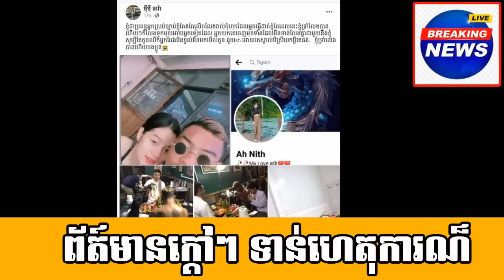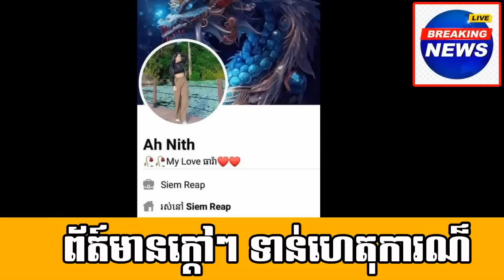Interesting o a famous Khmer boxer Mr.Theun Thara and his wife